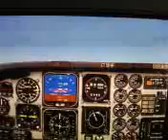taking off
Me taking off from erie airport in erie pa in a beechcraft king air 350 (sorry about bad cell phone quaility)